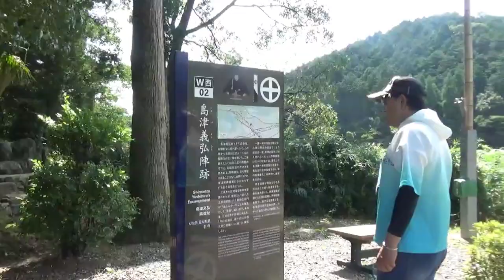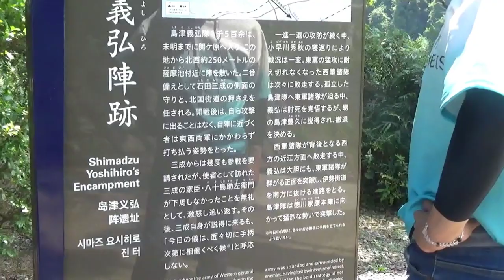【合戦場巡り】あちこちの陣を見て回る。島津義弘陣跡へ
戦国無双なのか戦国basaraなのか
(´・ω・`)
島津義弘陣跡に行ってきました。
むいは戦国知識のおかげで楽しい。
かっちゃんは実際にすごい光景を見れるから楽しい。
ただかっちゃんの場合は普通に心霊行くより疲れるようです